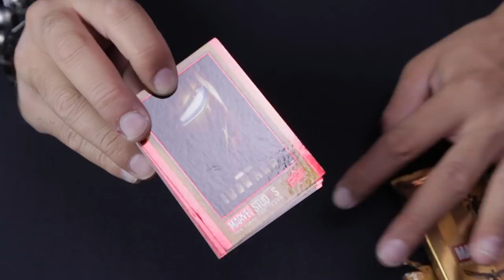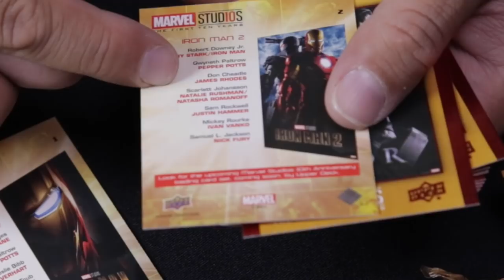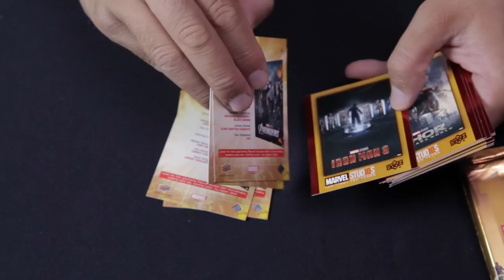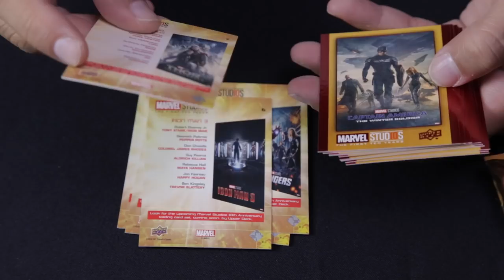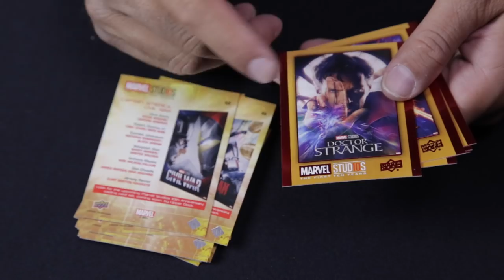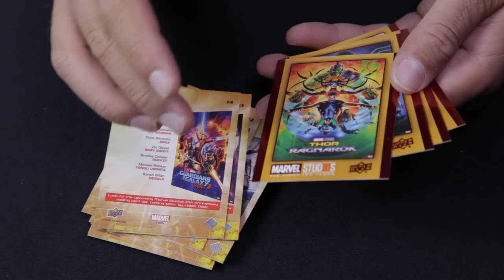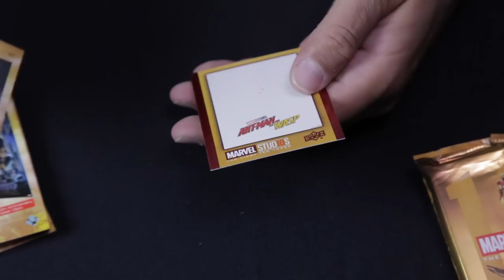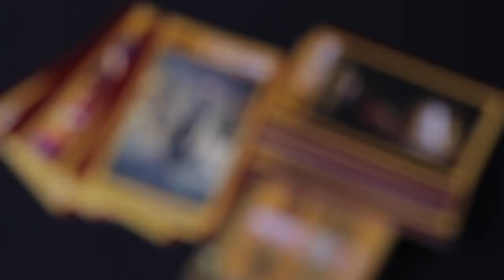Tarjetas 10 años de Marvel en el Cine edición especial San Diego Comic Con Unboxing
Amigos ya es viernes y como cada viernes les traigo esta sección Unboxing y les comparto una colección que me encontré en la pasada Comic Con de San Diego.